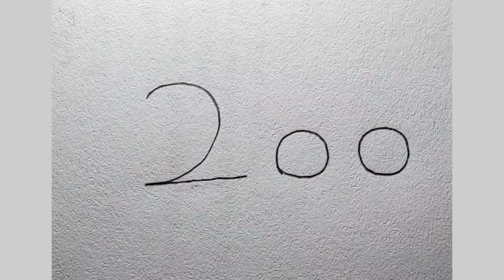how to draw a cat from 200 || easy cat drawing || easy drawing tutorial